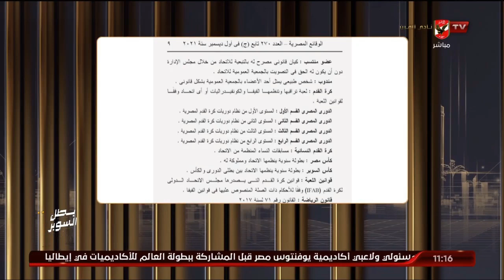باللوائح والتفاصيل.. البيت_الكبير يكشف مستقبل بطولة السوبر وكيف يفكر اتحاد الكرة؟